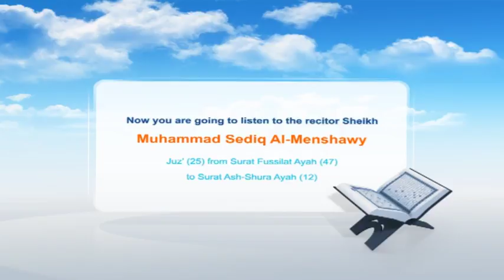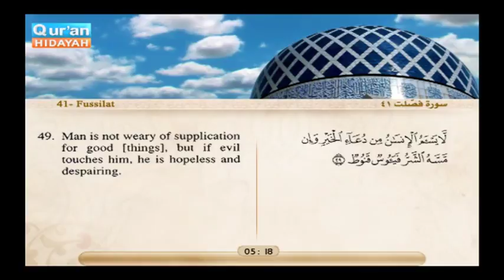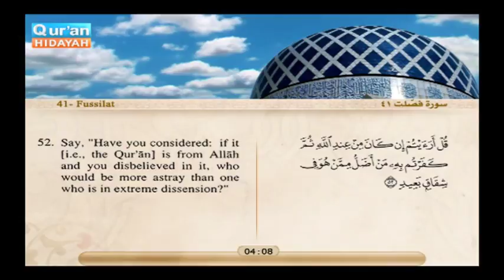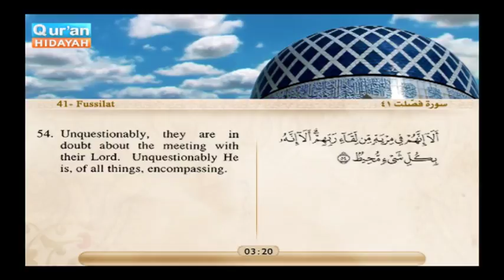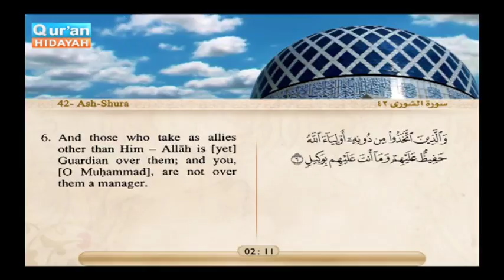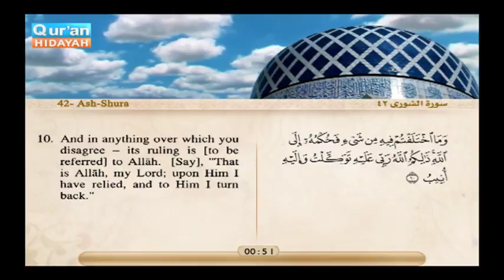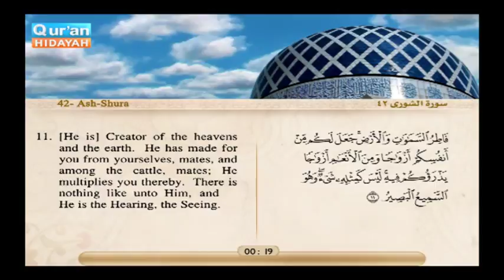Recited Quran with Translating Its Meanings into English Audio and video – Part 25 Episode 1